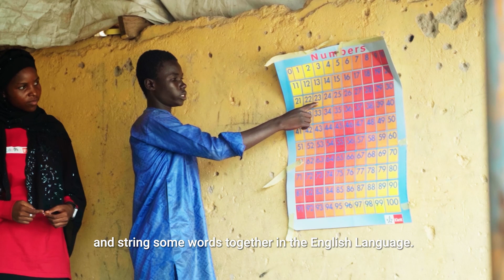Suleiman is back in school after dropping out for two years!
One in three children in north east Nigeria are out of school. UNICEF and the Norwegian Government are reaching out-of-school children like Suleiman in informal Quranic schools with literacy and numeracy lessons, thanks to the efforts of volunteers.